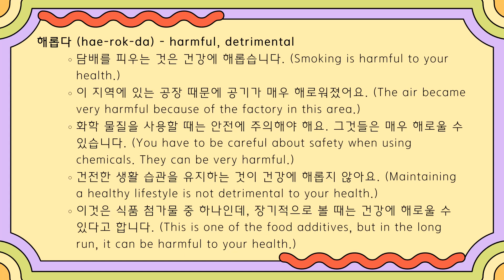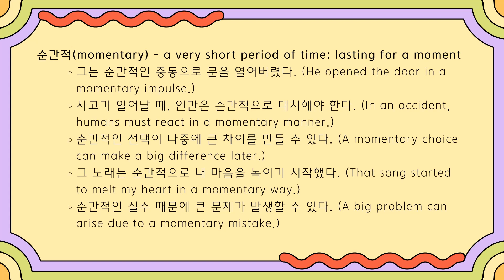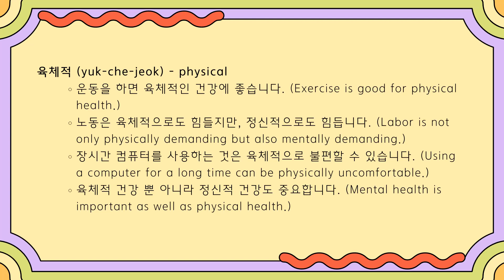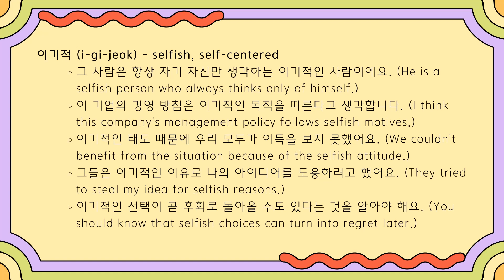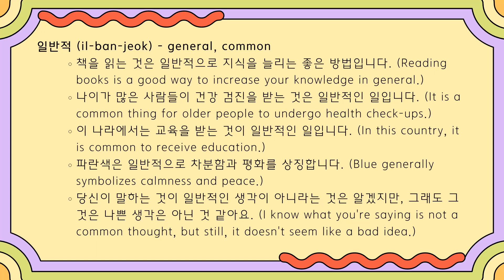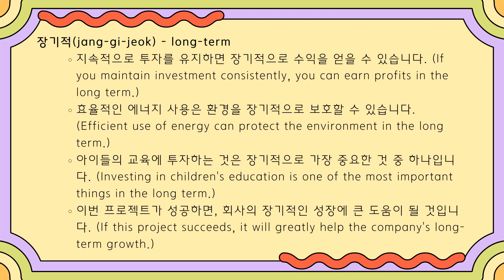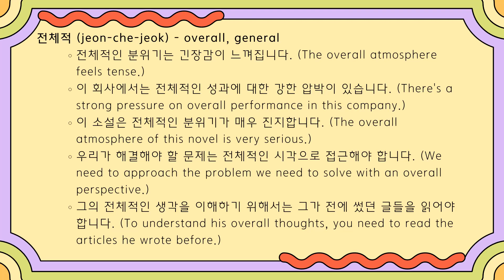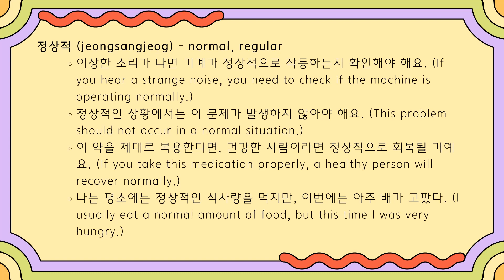Essential vocabulary 07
🤗 콘텐츠 제작 요청(Content Creation Request)
       희망하는 주제의 콘텐츠가 있나요?
       신청서를 제출하시면 자료를 준비하여 콘텐츠를 제작하겠습니다.
Submit this application, and we will prepare the materials and create the content you want.